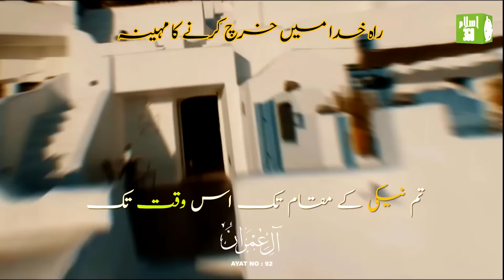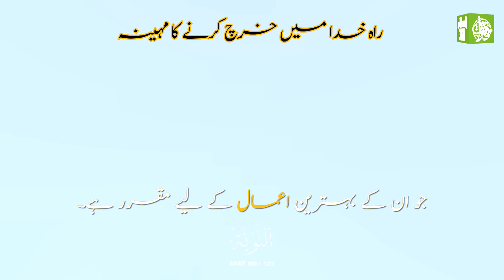Raah e Khuda Mein Kharch Karne Ka Mahina ?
راہ خدا میں خرچ کرنے کا مہینہ  ۔

( Surah Al Imran (Verse  92 )
( Surah Al Baqarah (Verse  261 )
( Surah Al Tawbah (Verse  121 )
( Surah Taha (Verse  274 )